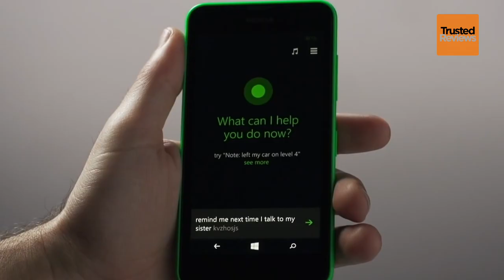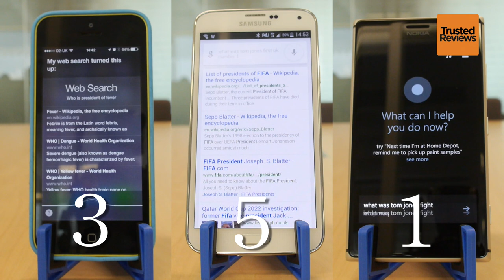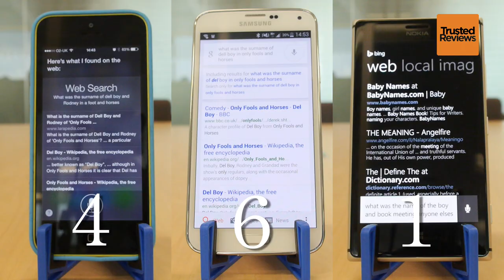Google Now vs Siri vs Cortana: Which should you take to the pub quiz?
One of the biggest new features of Windows Phone 8.1 is Cortana, a digital assistant alternative to rival Apple's Siri and Google Now.

Although currently a US-based beta, thanks to Cortana, Windows Phone users that upgrade to the latest update or download the developer version can ask their phone to make calls, offer travel advice and do a whole lot more without even having to type or open an app.

Ordering your smartphone into action aside, Siri, Google Now and Cortana also have their uses elsewhere like maybe giving you a helping hand at a pub quiz for instance.

So that got us thinking. Which of the digital assistants would be the most useful at cheating at a pub quiz? We carefully compiled (Googled) a series of popular pub quiz questions to put this to the test and you can see the results in the video below.